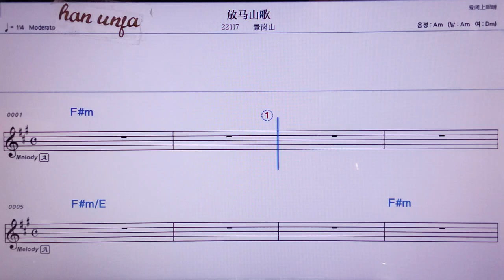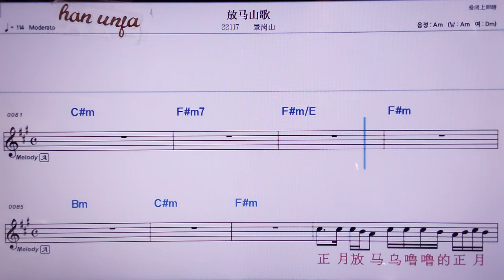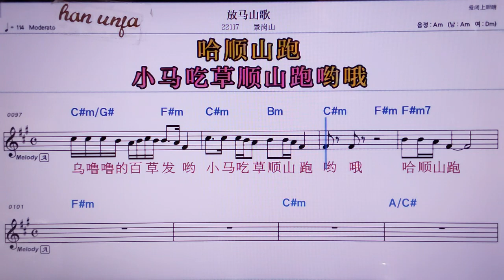💖팡마싼꺼/징깡싼 👍MR,노래방, 악보, 코드,Karaoke With Sheet Music